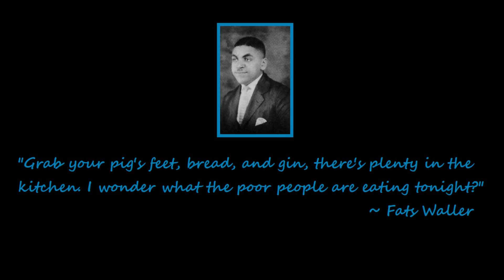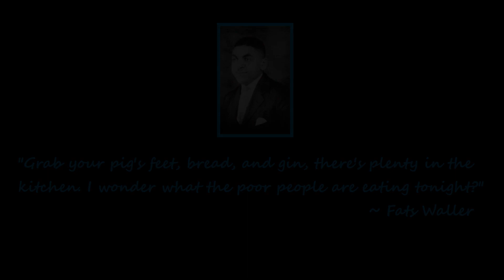The Real Fats Waller: Volume 1 (1922-1924)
Jazz pianist virtuoso, organist, composer and grand entertainer, Thomas Wright “Fats” Waller was born on May 21, 1904 in Harlem, New York. He became one of the most popular and influential performers of his era and a master of stride piano playing, finding critical and commercial success in both the United States and abroad, particularly in Europe.  Waller was also a prolific songwriter, with many of his own compositions becoming huge commercial successes such as "Ain't Misbehaving'" & "Honeysuckle Rose" with his longtime lyricist & partner Andy Razaf. Let alone anything else, his technique and attention to decorative detail on the keys influenced countless jazz pianists including Art Tatum, Count Basie, and Thelonious Monk.

Waller came from a very musical family—his grandfather was an accomplished violinist and his mother was the organist of his family’s church.  His first exposure to music was in the form of church hymns and organ music, an instrument he was taught to play by his mother and the church musical director. When he was a young boy his mother hired a piano tutor where he eventually learned how to read and write music for himself.  His father hoped that he would follow a religious calling on the organ rather than a career in jazz, but his love of jazz proved too become to great (fortunately enough.)  In 1920 his mother, Adeline Waller, passed away and Waller moved in with the family of his piano tutor, Russell Brooks. While living with Brooks, Waller would later on run into James P. Johnson and Willie "The Lion" Smith, two of the greatest stride pianists of the era. Both men saw Waller’s potential as a born showman, with  Johnson deciding to take Waller under his wing and teaching him the stride style of piano playing, greatly advancing his level of musical education.

By the age of 15, Waller was playing the organ at a Harlem silent movie theatre for $23 a week. In 1922, Waller made his recording debut as a soloist for the Okeh record label and in 1923 he began his journey of recording a number of piano rolls for the QRS Company (many of which are featured within this very video.)  As soon as 1926 had come around the corner, Waller's career had taken off when he signed in with the RCA Victor Label. From there, he would record many sides and scored an abundance of hits with RCA such as “Jitterbug Waltz,” “Honeysuckle Rose,” and “The Joint is Jumpin‘,” becoming one of the most popular jazz & stride pianist of the time, despite the notion that jazz was not a “serious” form of music. Around this point, it had even been said that Waller surpassed his former mentor James P. Johnson in both skill & efficiency when it came to pouncing on the keys.

Waller’s other accomplishments include vaudeville appearances with the famous blues singer Bessie Smith, soon after which he wrote the music to the Broadway show “Keep Shufflin'.”  In 1927, Waller met the poet and lyricist Andy Razaf where the two would go on to produce major hit songs & singles as well as collaborate on several musicals, the most of popular of which, "Hot Chocolates" would bring them great critical and commercial success from their partnership. By the early 1940s Waller was already earning himself a comfortable living as an entertainer, where he would go one to write the first non-black musical for Broadway by an African American called "Early to Bed," becoming a great hit during it's 1943 premiere. Yet due to it's showcasing in the midst of a musicians' strike against American recording companies, there was no cast album—not even recordings of single songs that actually remain from the show itself.
*Timestamps:* / "[QRS ]" = Piano Roll Catalog #
0:00:00 - Intro
0:00:32 - Wild Cat Blues (1922)
0:02:45 - Birmingham Blues (1922)
0:05:56 - Muscle Shoals Blues (1922)
0:09:19 - Got to Cool My Doggies Now (1923) [QRS 2149]
0:13:10 - Laughin' Cryin' Blues (1923) [QRS 2213]
0:17:08 - Your Time Now (1923) [QRS 2245]
0:20:59 - Snake Hips (1923) [QRS 2256]
0:24:16 - Taint Nobody's Bizz-ness if I Do (1923) [QRS 2270]
0:27:50 - Papa Better Watch Your Step (1923) [QRS 2286]
0:30:43 - Haitian Blues (1923) [QRS 2304]
0:34:51 - Mama's Got the Blues (1923) [QRS 2322]
0:38:35 - Midnight Blues (1923) [QRS 2331]
0:42:20 - Last Go Round Blues (1923) [QRS 2363]
0:46:10 - You Can't Do What My Last Man Did (1924) [QRS 2444]
0:48:58 - The Clearing House Blues (1924) [QRS 2661]
0:53:39 - Jail House Blues (1924) [QRS 2661]
Music composed & performed by Thomas Wright "Fats" Waller via original recordings & recorded QRS piano rolls.

This video is solely for the purposes of compiling and sharing the music of Fats Waller and in no way or means is being used for monetary purposes.